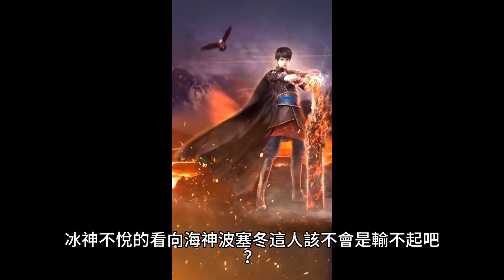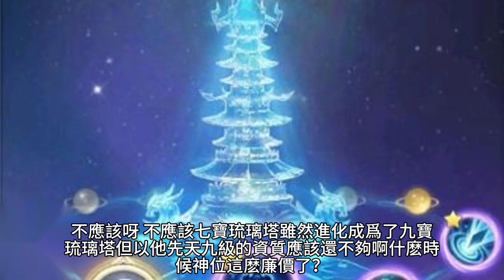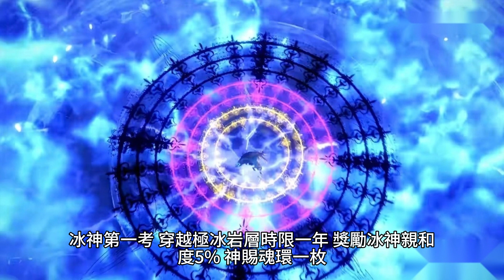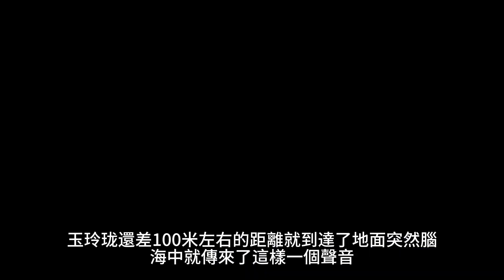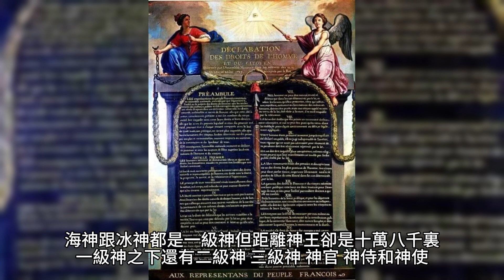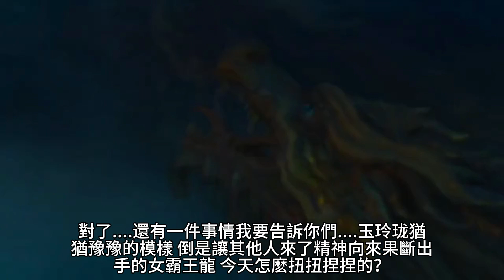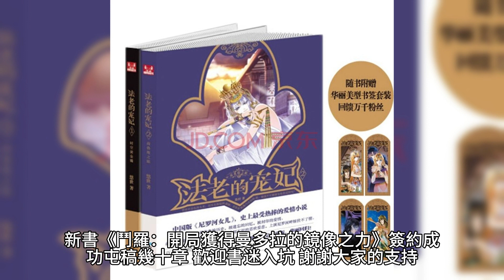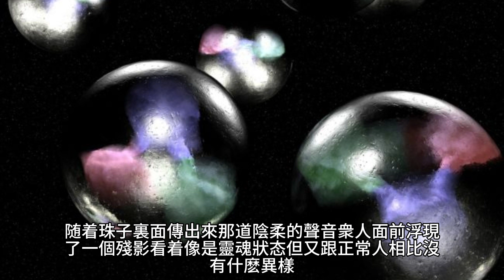【鬥羅：我靠裝乖人見人愛】 231~239 有聲字幕小說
作者：叫我狗腿子

最新有聲字幕小說 最新有聲小說 最新小說 最新都市小說 最新漫画解说 最新漫画解说 最新多媒體小說 最新聲光文字小說 最新跨媒體小說體驗 最新言情小說 鬥羅：我靠裝乖人見人愛

☆★有需要的話可以逛逛，小小頻道需要些助力，感謝★☆
[[蝦皮購物]]好店推薦-百品味店

生活用品，零食、吃的、用的都有．